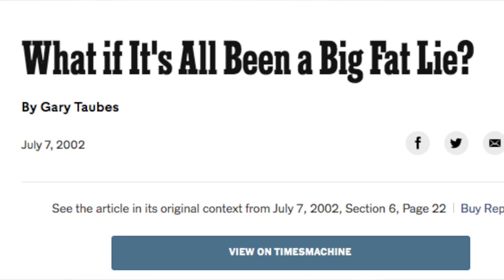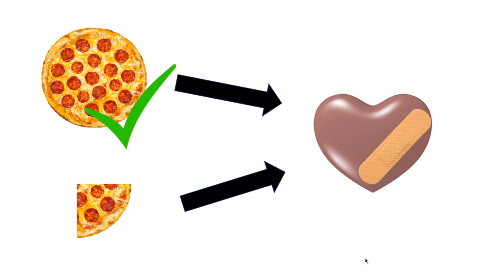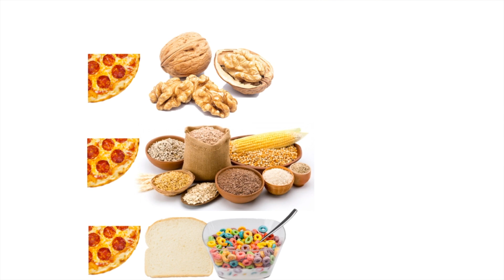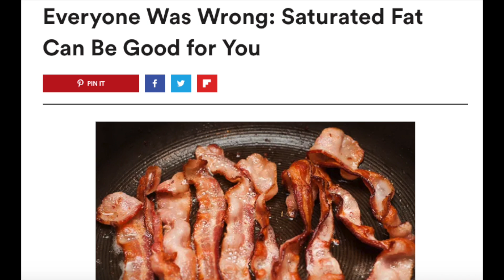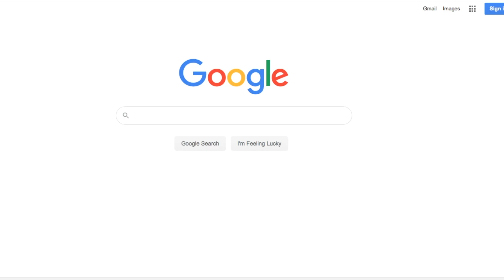Saturated vs Unsaturated Fat | Eat or Avoid?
Saturated vs Unsaturated fat, which is better? Are saturated fat foods healthy or harmful? The science on saturated vs unsaturated fat foods, the controversies and the exceptions.

Saturated vs unsaturated fat, let's make sense of fats!

Saturated fat is concentrated in animal foods and some plant products like coconut oil while Unsaturated fat is concentrated in plants.

Saturated fat raises cholesterol levels. But does it cause heart disease?
Classical studies linked saturated fat and heart disease, so saturated fat was widely seen as a problem until a media storm a few years ago. Was saturated fat fine after all?

In 2 studies, people eating less saturated fat had just as much cardiovascular disease. So maybe saturated fat is not a factor?

Harvard study: People who eat less saturated fat and more unsaturated fat instead have lower risk. Those who eat more whole grains instead also had lower risk. But refined grains were no better than saturated fat.

But maybe they eat less saturated fat, less cheese and meat and also smoke less and exercise more. How do we know the saturated fat has anything to do with them being healthier? A brand new study found people told to eat less  saturated fat have less cardiovascular disease. It wasn’t clear which food replacements were best but less  saturated fat led to less risk. They found no harmful effects of reducing saturated fat.
Saturated fat always raises emotions. I used to eat a lot more saturated fat and gradually adapted. Others might make a different decision.

This means favoring unprocessed plant foods which are low in saturated vs unsaturated fats. Fish is also a wise choice due to the balance of saturated vs unsaturated fat. Some types of saturated fat are worse than others. We covered dietary patterns low in saturated fat and high in unsaturated fats in previous videos.

References:
saturated fat and serum cholesterol:

the 2 studies that generated the media storm and appear at 1st glance to show no harm of saturated fat (subsequent studies clarify this misunderstanding):

Harvard study clarifying which foods saturated fat must be replaced with to lower risk (explains misunderstanding generated by the 2 meta-analyses above; risk is lowered when saturated fat is replaced by unsaturated fat or whole carbs, but not refined carbs; no significant difference is seen when substitutions are all lumped together as in the 2 above studies)